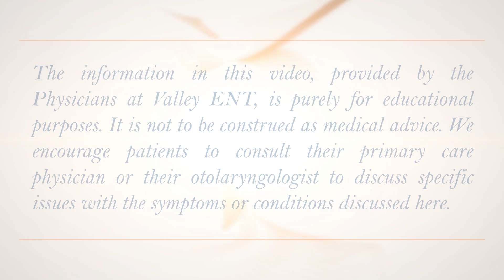What Is The Difference Between An ENT And An Audiologist? - Raquel Redtfeldt, M.D., FAAOA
Dr. Raquel Redtfeldt Presenting What Is The Difference Between An ENT And An Audiologist? For Valley ENT